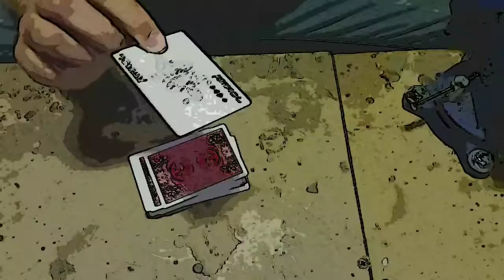Simple Magic Trick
This is for the kids to figure out.
Adults. I apologize ahead of time. 😁😁